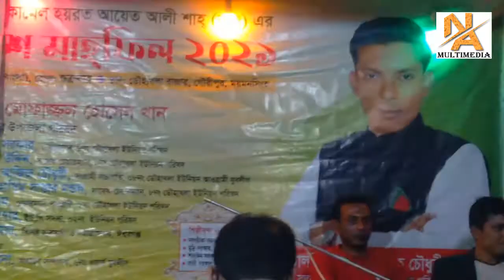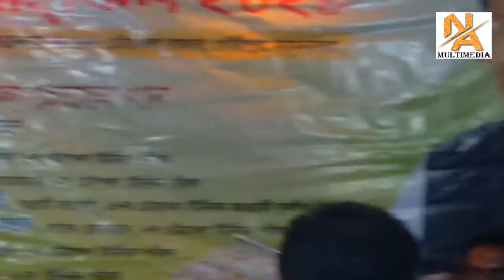প্রেমের মানুষ ঘুম দি‌লেও হয় যন্ত্রণা। সাথী সরকার। Premer manus ghum dileo hoy jontrona.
প্রেমের মানুষ ঘুম দি‌লেও হয় যন্ত্রণা।
Premer manus ghum dileo hoy jontrona.
কন্ঠ শি‌ল্পিঃ সাথী সরকার।